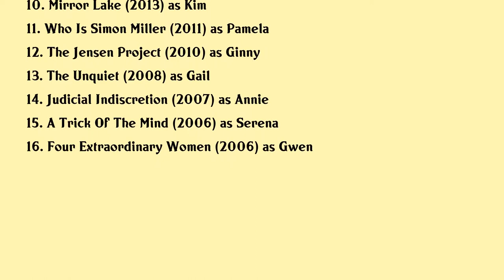Mylène Dinh-Robic Movies list Mylène Dinh-Robic| Filmography of Mylène Dinh-Robic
Mylène Dinh-Robic Full Movies List Filmography of Mylène Dinh-Robic

Latest movies of Mylène Dinh-Robic are:

1. Chaos Walking
2. Clouds
3. Good Sam
4. Sleeper
5. A Majestic Christmas
6. The Smurfs 2
7. Exploding Sun
8. Still Life A Three Pines Mystery
9. The Surrogacy Trap
10. Mirror Lake
11. Who Is Simon Miller
12. The Jensen Project
13. The Unquiet
14. Judicial Indiscretion
15. A Trick Of The Mind
16. Four Extraordinary Women

Complete list of movies acted by Mylène Dinh-Robic are in this video.

Please Comment down your favorite movie of Mylène Dinh-Robic